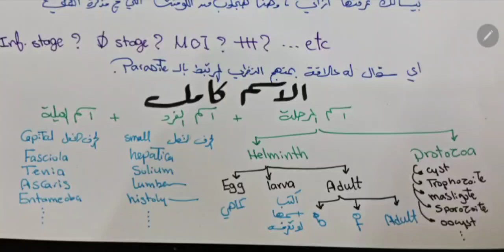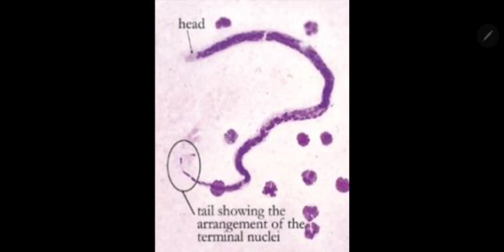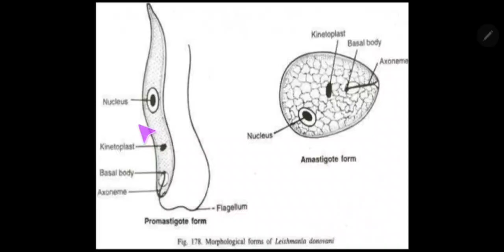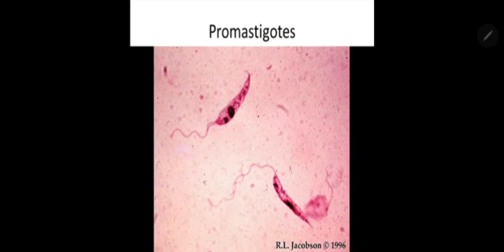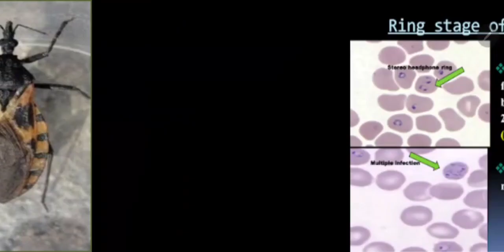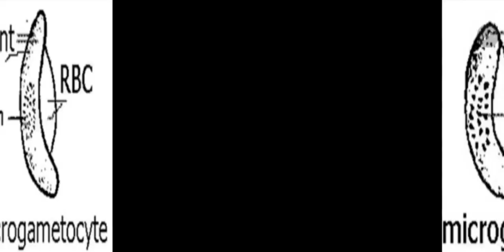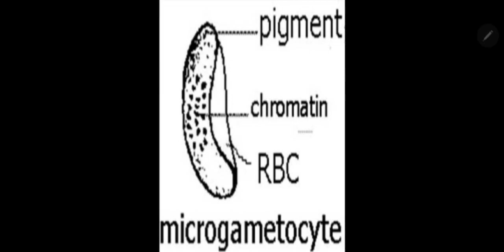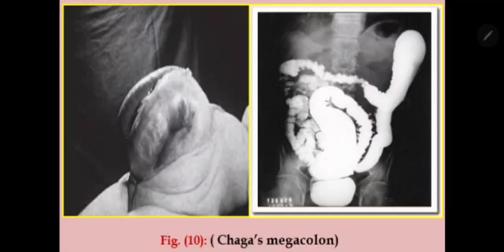🩸 Practical | para blood